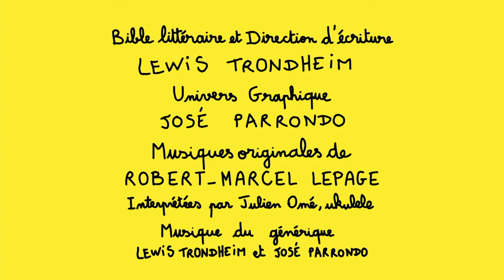ALLEZ RACONTE - LE PRUNIER DU FUTUR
ALLEZ RACONTE (saison 1)

D’après la bande dessinée créée par Lewis Trondheim et José Parrondo
Publiée aux Editions Delcourt

Réalisé par Jean-Christophe Roger et Jean-Luc François

Avec Dany Boon, Claire Bouanich, Medhi Boon

Musique de Robert-Marcel Lepage